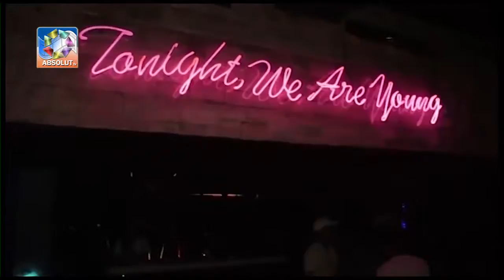TINERII AMATORI DE DISTRACȚIE